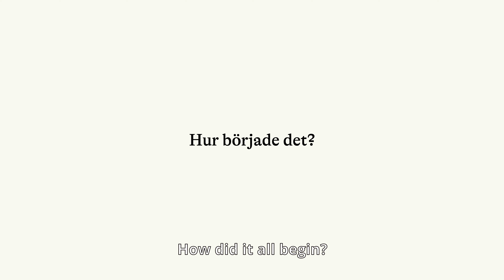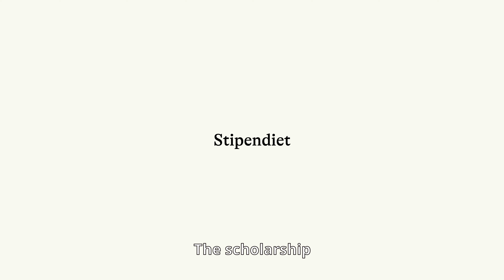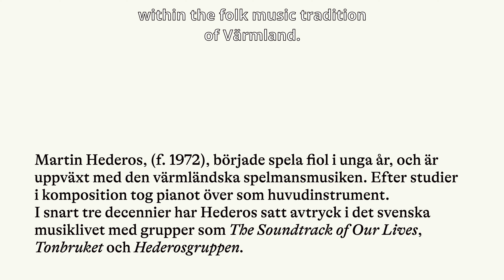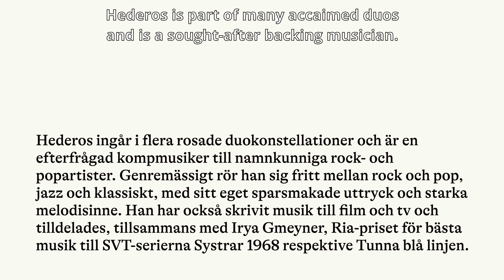Stenastiftelsen Culture Scholarship 2023 - Martin Hederos (with English subtitles)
”I follow my intuition and see myself as basically a fiddler, someone who has it in their fingers.”

Motivation:
Musician and composer Martin Hederos has, for nearly three decades, made his mark on the Swedish music scene: as a member of bands such as The Soundtrack of Our Lives, Tonbruket, and Hederosgruppen, as a popular duo partner, as an accompanist to acclaimed artists, as a bandleader, and as a composer of music for film and television productions.

He mainly plays piano and keyboards, but the first instrument Martin Hederos  learned to play was violin, providing him with musical roots in the folk fiddle tradition of Värmland. When it comes to genres, he moves freely between rock, pop, jazz, and classical music, always expressed in his distinctive “less is more” manner.

For his melodic perceptiveness, lyrical tone, and a musicality that transcends genres, Martin Hederos is awarded the 2023 Culture Scholarship from the Sten A Olsson Foundation for Research and Culture.